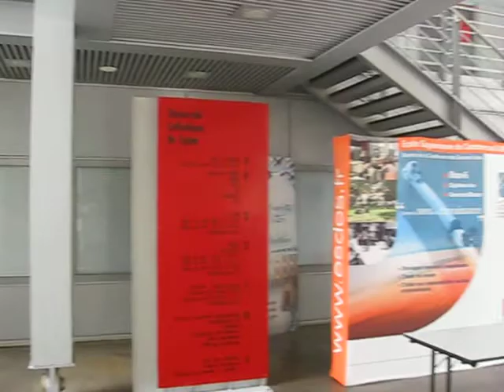ESDES: Ecole Supérieure de Commerce et Management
The catholic University of Lyon. This building is where my business program is located!